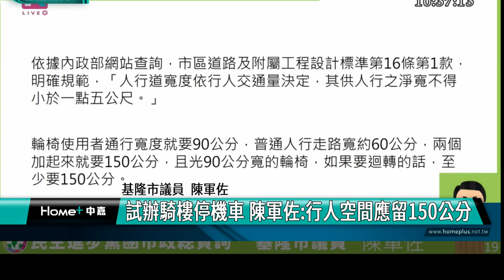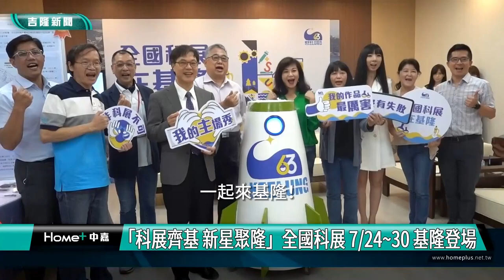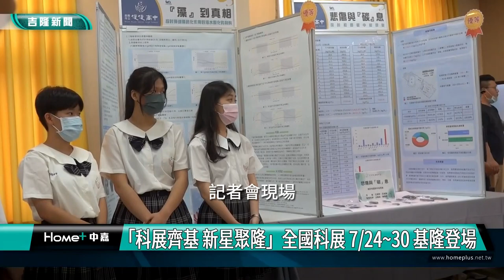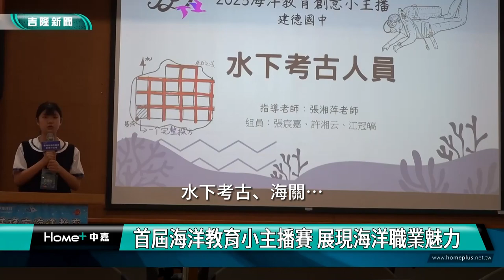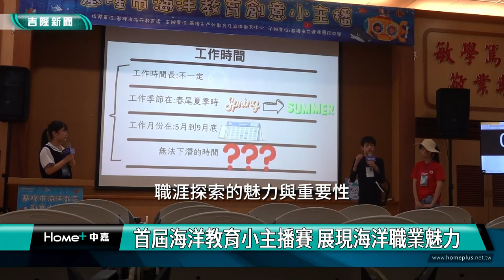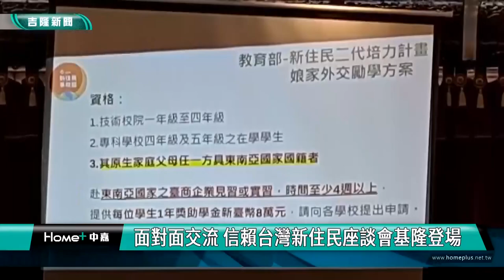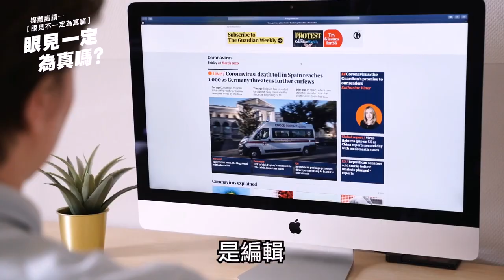中嘉基隆新聞-20230614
00:20 首次定期會 議長肯定溝通 市長鞠躬感謝建議
05:12 警局召開治安交通改善會議 謝國樑親自主持
09:02 試辦騎樓停機車 陳軍佐:行人空間應留150公分
11:12 全國中小學科學展覽會 7/24~7/30 基隆登場
13:34 首屆海洋教育小主播賽 展現海洋職業魅力
16:58 面對面交流 信賴台灣新住民座談會基隆登場
19:27 成功路橋下人車爭道 鄭文婷會勘研議改善
21:03 避免少年被標籤化 少年輔導委員會新駐所揭牌
24:03 體育中心屋頂崩塌釀1傷 30日前提改善計畫

臉書追起來
Home 中嘉- 吉隆有線電視

趣聞不漏接
吉隆官網(中嘉新聞)

喜歡看電視?